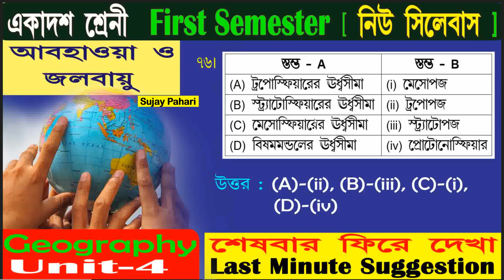GEOGRAPHY Class 11 | weather & climate | আবহাওয়া ও জলবায়ু | semester 1 / Unit -4 | Best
unit -4
fundamentals of physical Geography
sujay pahari
Geography |weather & climate  | আবহাওয়া ও জলবায়ু|| class 11|semester-1 |3rd chapter | MCQ Class-11 Geography New Syllabus 1st Semester Unit 4 , sujay pahari,sujaypahari coaching center,

Geography ,weather & climate ,আবহাওয়া ও জলবায়ু, class 11,semester-1 ,4th chapter , MCQ Class-11 Geography New Syllabus 1st Semester Unit 4 , sujay pahari,sujaypahari coaching center,